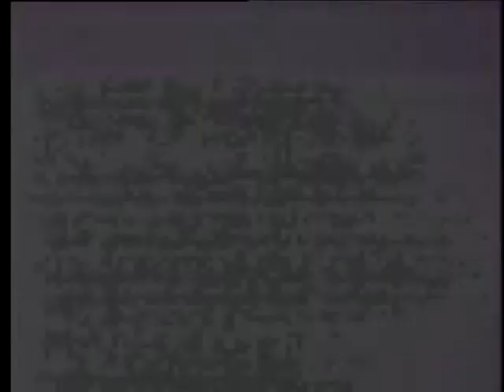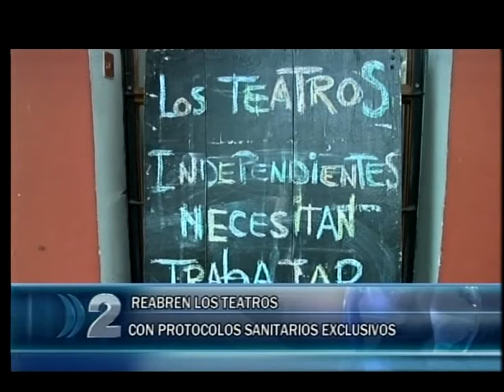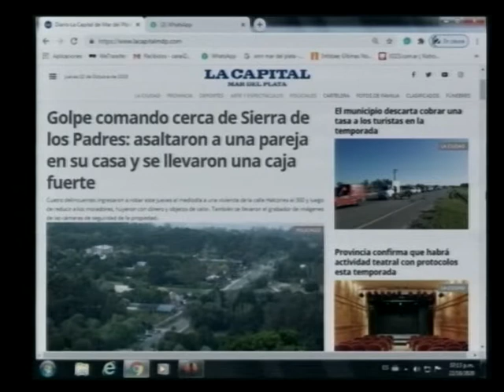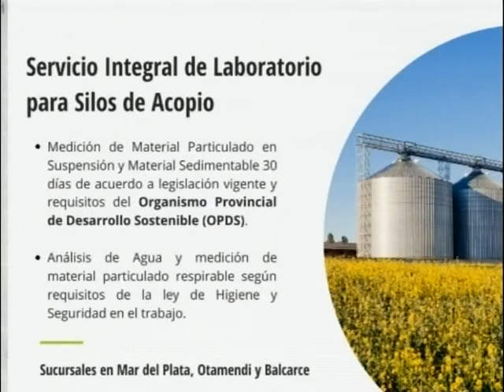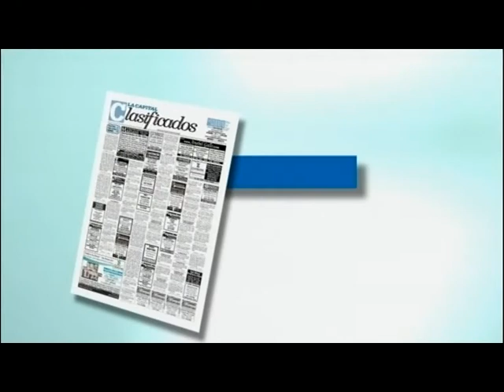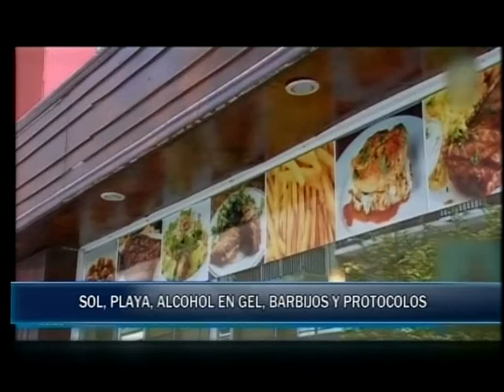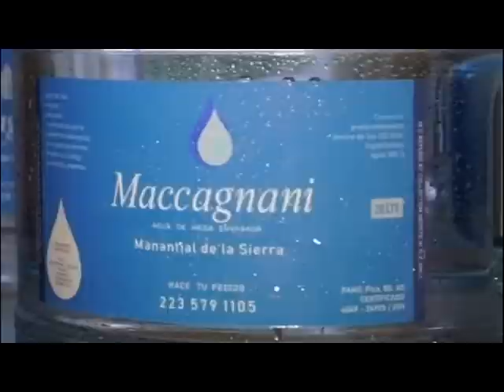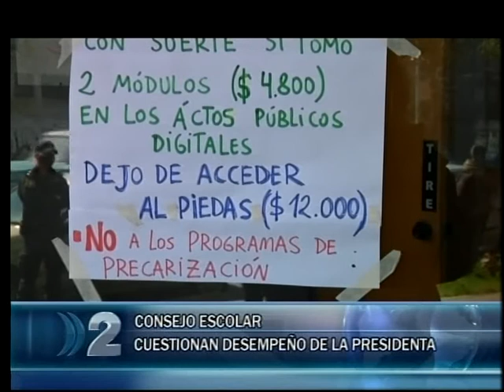22 10 NOTICIERO CANAL 2 TERCERA EDICION